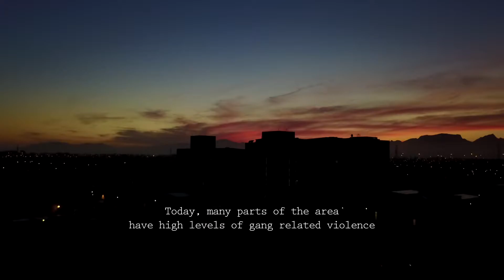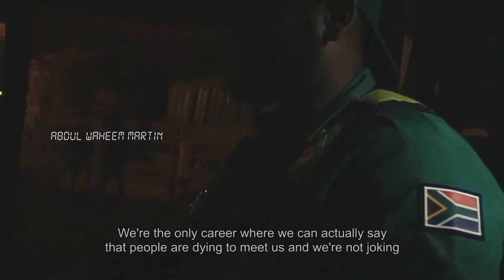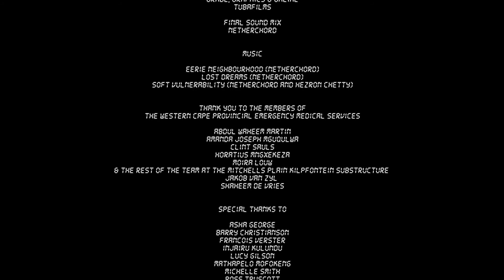CoPGS2019 Accountability Contest Entry - RED ZONE PARAMEDICS (Leanne Brady)